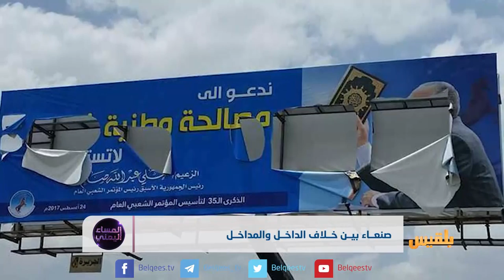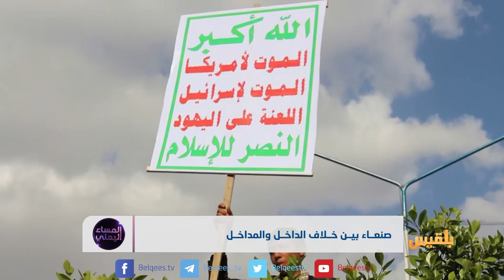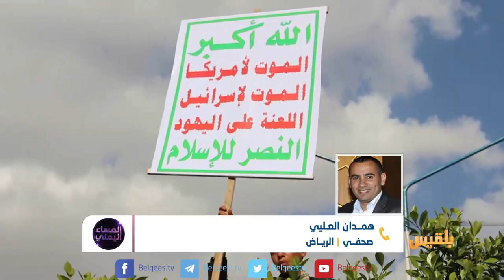المساء اليمني | ما حقيقة الخلاف بين مؤتمر المخلوع ومليشيا الحوثي؟ | تقديم: وجيه السمان